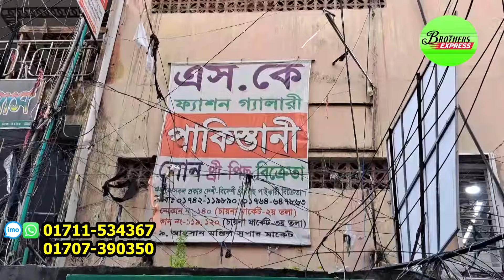ইসলামপুর পাইকারি মার্কেট । Islampur Wholesale Market । লোন থ্রি পিসের সেরা কালেকশন ।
👉 যোগাযোগের ঠিকানা :-
এস কে ফ্যাশন গ্যালারী
৯ আহসান মঞ্জিল সুপার মার্কেট (চায়না মার্কেট)
দোকান নং ৬৩, ৬৪, ৬৫ (3rd Floor),
নবাববাড়ি, ইসলামপুর, ঢাকা-১১00 ।
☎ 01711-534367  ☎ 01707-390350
👉 আপনার পণ্য কিংবা প্রতিষ্ঠানের বিজ্ঞাপনের জন্য যোগাযোগ করুন:-
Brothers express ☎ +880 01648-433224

সারাদেশে কুরিয়ার-কন্ডিশনে পাইকারি বিক্রয় করা হয়।
অর্ডার কনফার্ম করতে পাঁচশত/এক হাজার টাকা বিকাশ করে বাকি টাকা ট্রান্সপোর্ট/কুরিয়ার সার্ভিস থেকে প্রডাক্ট বুঝে নেয়ার সময় পরিশোধ করুন।
প্রিয় দর্শক, ব্যবসায়িক ধারণা ভিত্তিক অনলাইন পাইকারি মার্কেটপ্লেস “Brothers Express" । সরাসরি প্রস্তুতকারকের থেকে কম দামে পণ্য পাইকারি ক্রয়ের  সুবিধা প্রদানের লক্ষে আমাদের এই প্রচেষ্টা। যাতে করে ব্যবসায়ি এবং নতুন ব্যবসায় ইচ্ছুক বেকার ভাই-বোন ব্যবসা করে স্বাবলম্বি হতে পারে।
📵 বিশেষ সতর্কীকরন: আমাদের ‍উদ্দেশ্য শুধুমাত্র সন্ধান দেয়া। পণ্য ক্রয়/বিক্রয় কিংবা ব্যবসায়িক যে কোন চুক্তি অবশ্যই নিজ দায়িত্বে যাচাই বাছাই করে করবেন। আপনার ব্যবসায় কোন প্রকার লাভ-ক্ষতি এবং জটিলতার জন্য “ “Brothers Express" কর্তৃপক্ষ দায়ি থাকবে না।